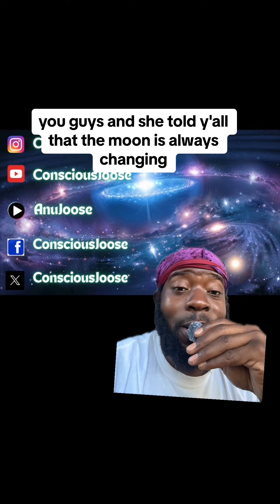The white house ordered Nasa to create time zone for the moon